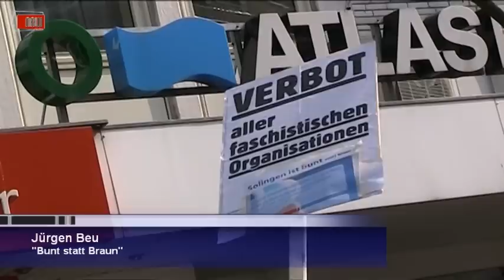Pro NRW Kundgebung und Gegendemo in Solingen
Rund 120 Teilnehmer von Pro-NRW und 350 Gegendemonstranten trafen am Nachmittag (24.03) in der Solinger Innenstadt bei einer Kundgebung aufeinander.Bereits am späten Vormittag hatten die Organisatoren von bunt statt Braun damit begonnen die Gegendemonstration zur Kundgebung von Pro-NRW vorzubereiten.Ein großes Polizeiaufgebot war ebenfalls präsent.